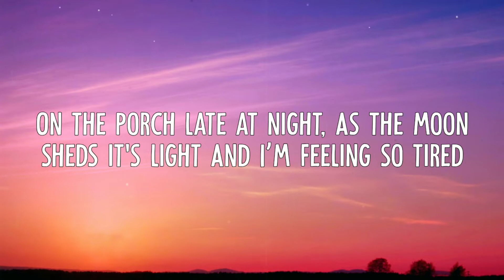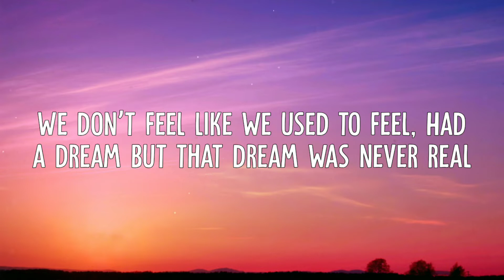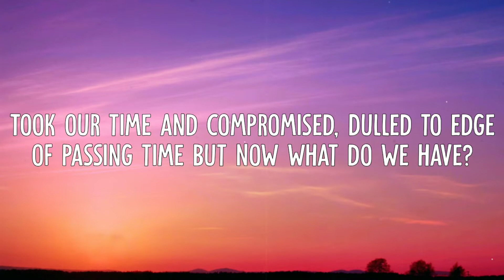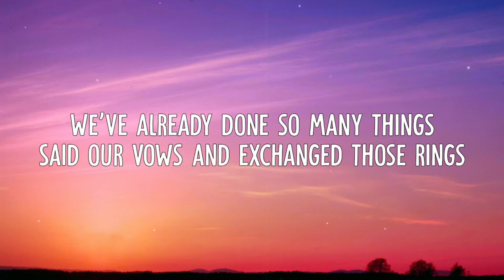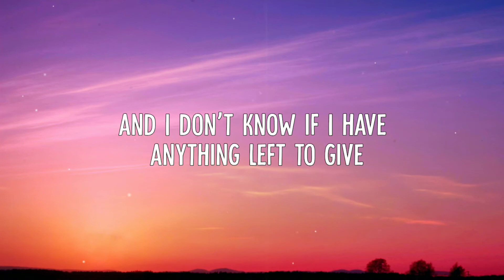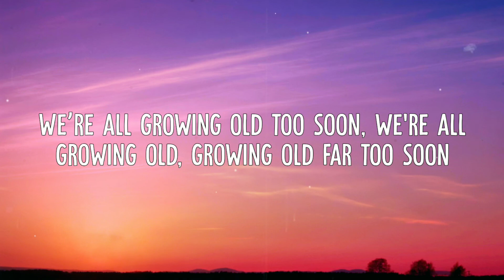The Satellite Station - Growing Old (Lyrics Video)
• The Satellite Station - Growing Old (Lyric Video)

➤ Growing Old from Simple Miracles (The Acoustic EP) is OUT NOW

➤ Lyrics:
*I don’t sleep much anymore
We don’t talk like we did before
On the porch late at night
As the moon sheds its light
And I’m feeling so tired

We don’t feel like we used to feel
Had a dream but that dream was never real
Took our time and compromised
Dulled to edge of passing time
But Now what do we have?

And it feels like it was just a moment ago
That we were both sitting here, planning out our lives

But We’re all growing old too soon

We’ve already done so many things
Said our vows and exchanged those rings
Saw the world then settled in
Got good jobs, raised our kids
Is it too late to start again?

That we were both sitting here and planning out our lives

We’re all growing old too soon

I don’t know if I have anything left to give